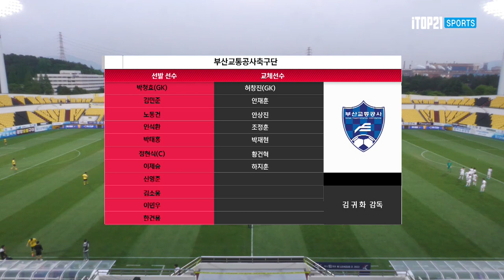H/Lㅣ2022 FA CUP 4R l 전남드래곤즈 vs 부산교통공사 - 2022.05.25